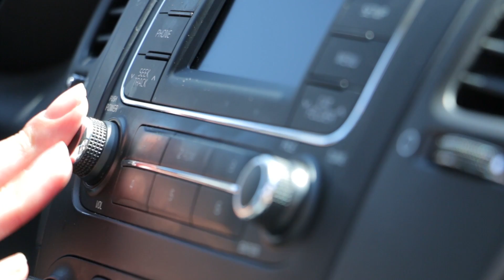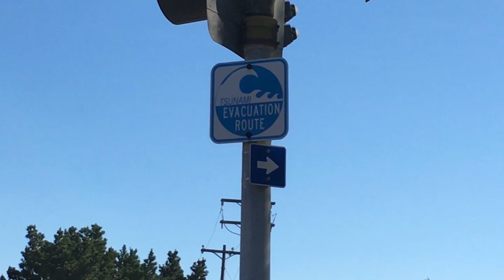When You're Driving (Earthquake Safety Video Series)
Drop, Cover and Hold is the right action to take in an earthquake. It stops you being knocked over, makes you a smaller target for falling and flying objects and protects your head, neck and vital organs.

to find out more.

Produced by the Southern California Earthquake Center.